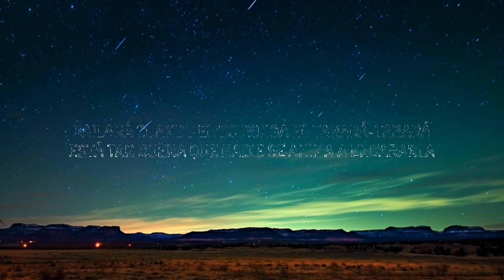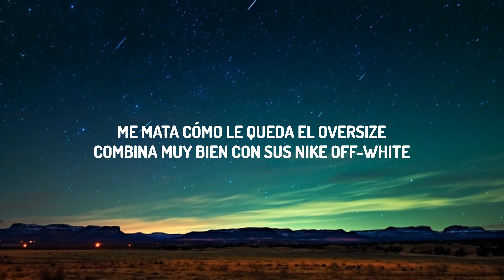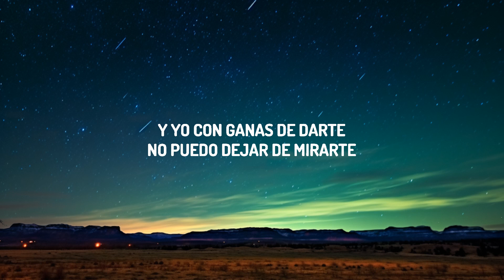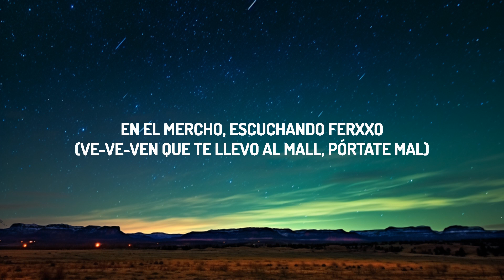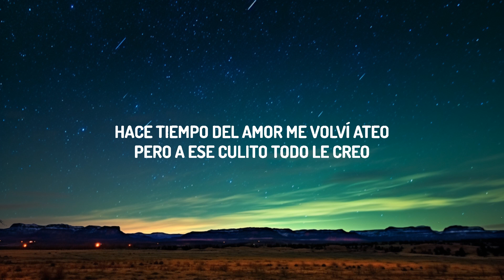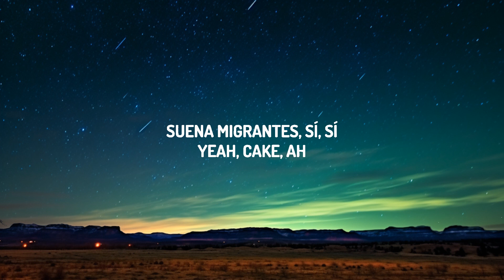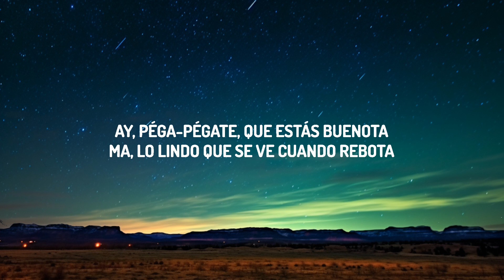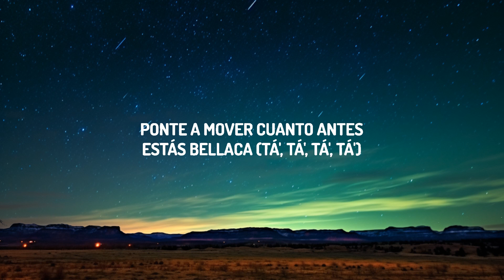LiL CaKe, Migrantes - MERCHO (Letra / Lyrics) |Top Music Trending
(Letra/Lyrics):
[Intro]

Estás bellaca (-tá', -tá', -tá', -tá')

Súbete que te llevo, hay fumeteo
Ay, péga-pégate, que estás buenota
Ma, lo lindo que se ve cuando rebota

Quevedo
Aunque tal vez estés conmigo por despecho
Cuando te des cuenta, ya lo habremos hecho (Hmm-hmm, hmm)

Cuando pides que te bese 'toy pensándolo

¡Ajá!